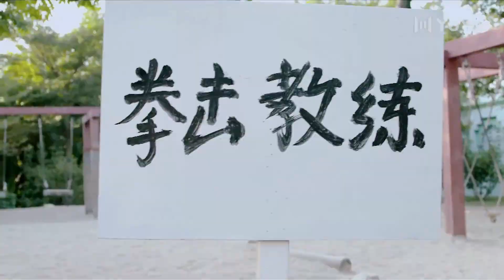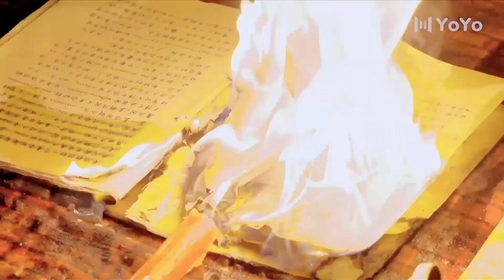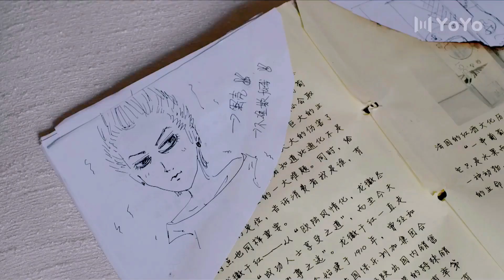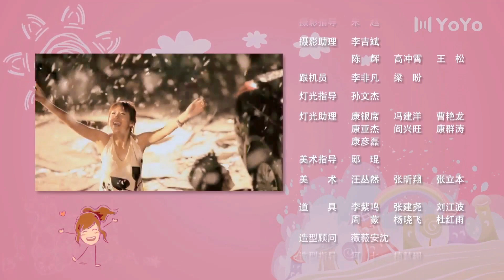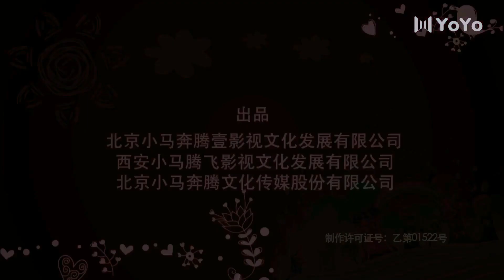【Sub Español】Vino de amor EP10 | Bacchus Love | 将爱之因为爱情